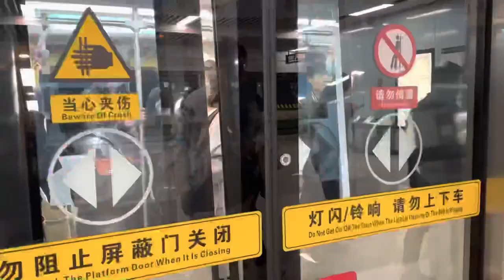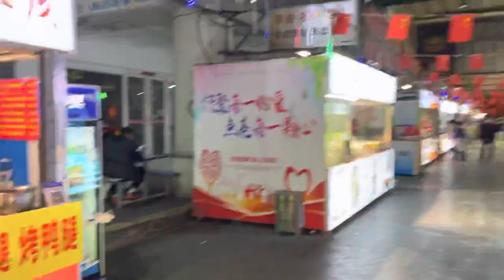Iftar With Chinese Muslaims 🇨🇳 || Most Famous Street Of Hefei City 😍 [BUXING JIE]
This city surprised me very much.  Now I can understand why this is a new frist Tier city in China .
today i went to the most famous street of hefei city china , the name of the street is buxing jie , thats famous for food , clothing and jewlery .
Hefei is the capital and largest city of Anhui Province, People's Republic of China. A prefecture-level city, it is the political, economic, and cultural center of Anhui.
What is Hefei known for?
Historically, Hefei is known for its relics from the Three Kingdoms times, and is the hometown of Baozheng, a famous judge in Chinese history. It was a strategic spot by Huai River and in southeast China, where military forces often vied for occupation.

Anhui was long one of China's poorest and most undeveloped areas. Since 1949, however, successful attempts have been made to utilize the province's economic and human resources.

Dubbed the ‘City of Science and Education’ due to its more than 200 universities and research centers/laboratories scattered throughout the city, Hefei is the capital of the Anhui Province in Eastern China.

The city itself has five counties and four districts under its jurisdiction, and has a population of over 9.37 million. It is also serves as the political, economic and cultural hub of the province, and houses an administrative area covering 4,372 square miles.

Hefei also plays an important role in linking central China’s coastal regions due to its convenient location located between the Yangtze and the Huaihe Rivers. In addition to its proximity to these rivers, Hefei is easily accessible by air, rail and metro which effectively make it a centrally-located commercial hub.
Economic Overview
Hefei is a comprehensive manufacturing-based industrial city, and the manufacturers located there are capable of producing everything from electrical appliances and daily-use chemical products, to specialized automobiles such as forklift trucks.

In addition to manufacturing, the city’s economy is founded on the following key industries:

Automobiles
Home appliances
Chemicals
New materials
Information technology
Biopharmaceuticals
Food processing
Hefei, the capital of Anhui Province, located in the central region of China (Geographical coordinates: 32`N and 117`E) between Yangtze and Huaihe Rivers and near Chaohu Lake. It possesses a strategically important location easily accessible from all directions of the country, and it connects the vast area of Central China.

Hefei, well known both at home and abroad as “a historic site famous from the Three Kingdoms Period and the hometown of Lord Bao”, is a city with a history of more than 2000 years.

Since the later Eastern Han Dynasty, it had been made governance site several times of the local government as a county or prefecture, constantly an important administration center and a crucial military stronghold in the region between Huaihe River and Yangtze River.

The name of “Hefei” first appeared in the Collected Biographies of Merchants under the Historical Records written by Sima Qian, a famous writer and historiographer in Chinese history.

It goes like: Hefei, impacted economically from both north and south, was a collection and distribution center for furs, leather, aquatic products and timber. Between Qin and Han Dynasties, it was chartered as Hefei County, coming under the jurisdiction of Jiujiang Prefecture.

Hefei enjoys a subtropical humid monsoon climate featuring mild climate with distinct seasons and appropriate precipitation. In spring the temperature varies frequently with an obvious raining period, rainfall concentrates in summer while autumn has crisp air and clear sky.

The average temperature is 15.7℃, the mean precipitation is about 1000 millimeters and sunshine-time accounts for 2100 hours annually.

Since the opening-up and reform, Hefei has entered a fast track for its economic and social development. Its GDP has grown at a two-digit rate for more 20 years, resulting in a constant increase in its economic comprehensive strength.

[ If you have any advice or feedback , Please send me message on instagram . i will appreciate ]